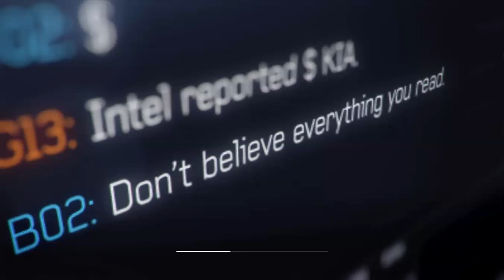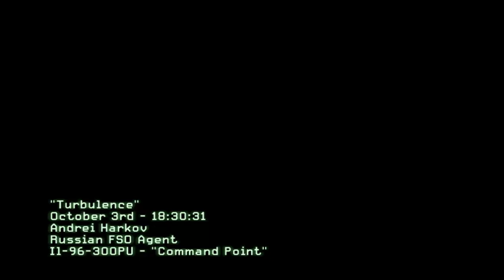Call Of Duty MW3 Walkthrough 2019 - TURBULENCE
This Is Why I Love Russia !
They're Badass !